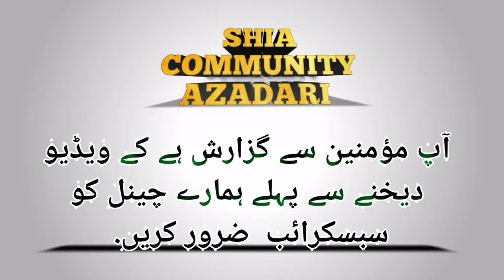Shahid Bildistani | new noha 2021 | Shabir ki wo ladli | Bibi Sakina Noha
Shahid Bildistani new noha 2021

Shahid Bildistani new noha 2020

Shahid Bildistani new noha 2019

Shahid Bildistani new noha 2018

Shahid Bildistani new noha moula haq imam ya hassan ya hussain